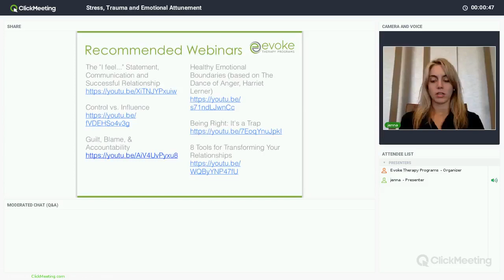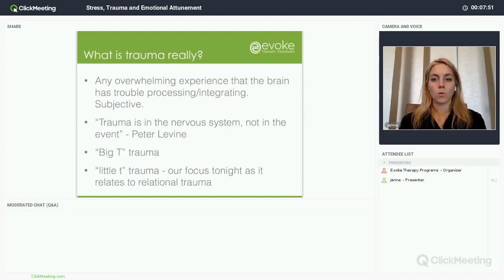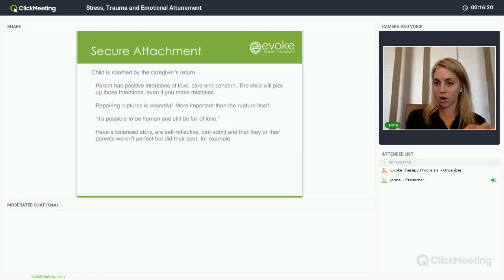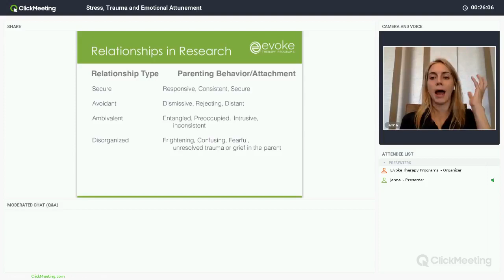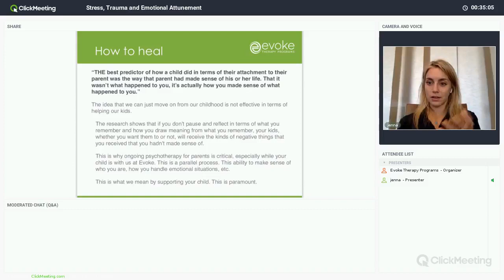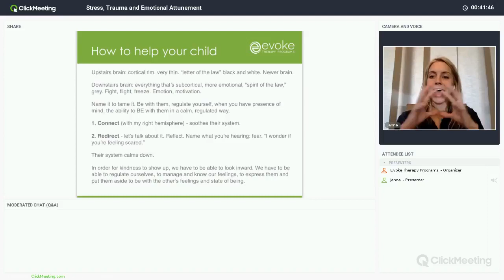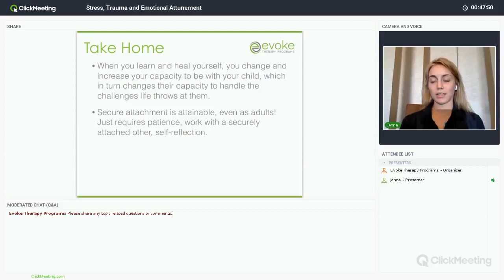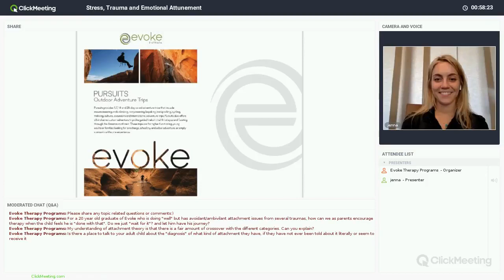Stress, Trauma and Emotional Attunement Webinar